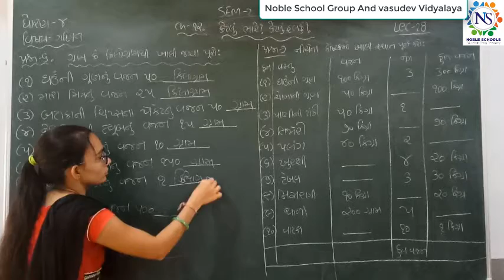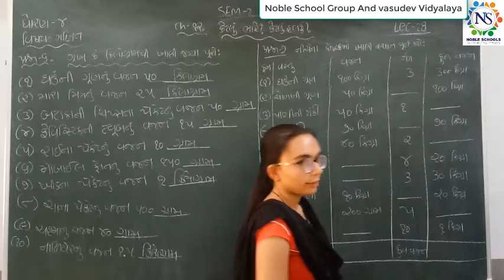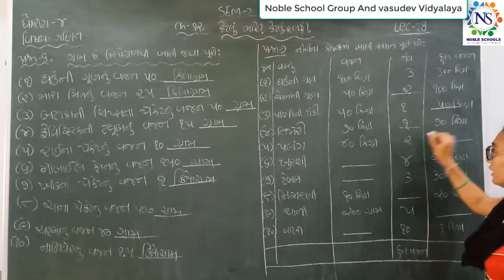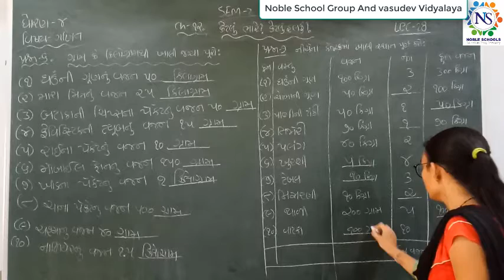Standard - 4 Mathematics Semester - 2 lecture - 28 By NidhiMadam